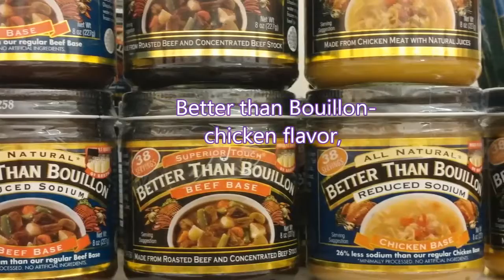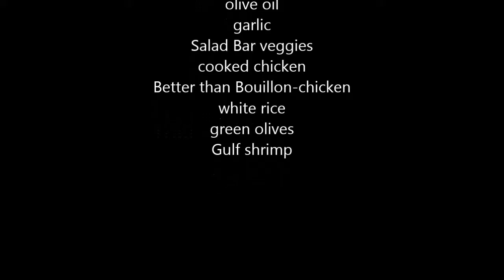Jambalaya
This is a quick and easy Jambalaya whose veggie ingredients come straight from the Salad Bar. It's so quick to make that even you will be ready when the saints come marching in!